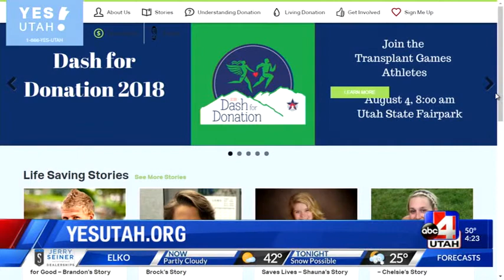ABC 4 Utah - Register as organ donor for national Donate Life month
In Utah, 739 people are on the waiting list for a life-saving organ. In an effort to raise awareness of organ donation and the constant need for organ donors, April is designated as National Donate Life Month.

National Donate Life Month is celebrated across the nation with numerous events and messages to encourage Americans to register as an organ, eye and tissue donor, and to celebrate those who have saved lives through organ donation.

Dr. Richard Gilroy, medical director of hepatology and the Liver Transplantation Program at Intermountain Medical Center works with his team to help Utahns in need of a transplant get the life-saving procedure. But there is a constant need for more donors, including living donors.